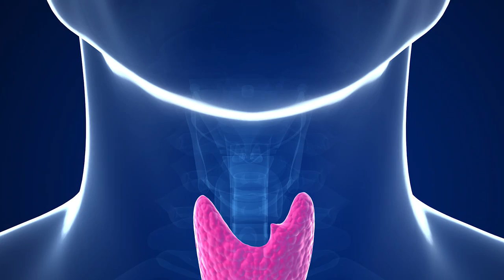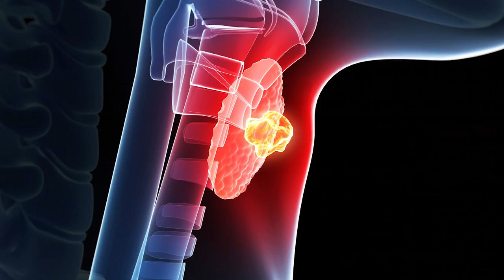Thyroid Nodule Surgery with Surgeon Dr. Robert Pollard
Watch Grapevine General Surgeon Dr. Robert Pollard discuss performing thyroid surgery. Susan had a nagging cough that would not go away which turned out to be from a thyroid nodule. Watch Susan talk about her experience with Dr. Pollard and how her voice has improved since her surgery.